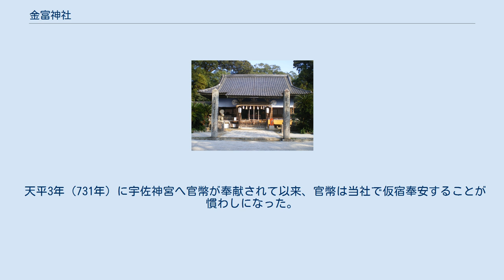金富神社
金富神社（きんとみじんじゃ）は福岡県築上郡築上町にある八幡神を祀る神社。
豊前綾幡郷の郷社であり、宇佐八幡宮の元宮とする説がある。
 仲哀天皇、応神天皇、神功皇后、高龗神（たかおかみのかみ）、木花咲夜姫命（このはなさくやひめのみこと） 創建当初は単に「やはた」「やばた」と呼ばれていたと伝えられる。
 神仏習合が始まる9世紀頃から「八幡」を「はちまん」と読むようになったことから、「やはた」に相当する名称を「矢幡」と書き、「矢幡八幡宮（やはたたちまんぐう）」になったと推定される。
 「絹富八幡」「金富八幡」へと変遷したのは、備前国各地に散在する国衙領であった「絹富名（きぬとみみょう）」の遺称に由来すると考えられている。
 明治に入って現社名となり、現在に至る。
 神亀元年（724年）宇佐に八幡神を祀る神殿（宇佐神宮）を造営するにあたり、神託により当地で斧立神事を行った。
その際に仲哀天皇・応神天皇・神功皇后の3神を勧請して創建されたと伝えられるが、それ以前から宇佐八幡宮の元宮、若しくは霊地であったという説もある。
 天平3年（731年）に宇佐神宮へ官幣が奉献されて以来、官幣は当社で仮宿奉安することが慣わしになった。
 社家は矢幡氏である。
 福岡県築上郡築上町大字湊392-2